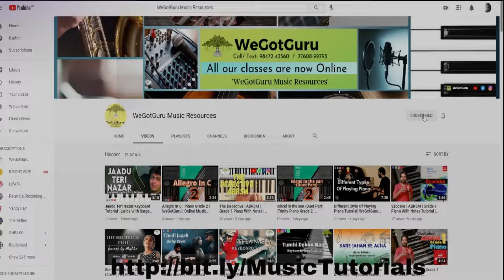Intro to Avial | Stay Tuned - Voice Over Series | WeGotGuru | Learn Music Online